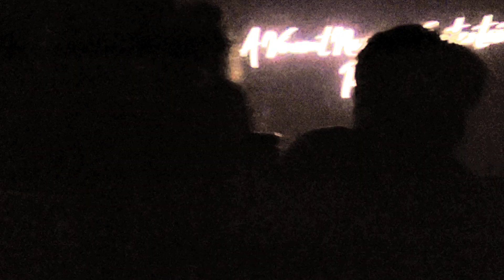3.) Silverspot Movie "Maybe I Do" following Happy Hr. & Bites at Cooper's Hawk - Jan.31st, 2023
A "Terrific Tuesday" it was as friends gathered for Happy Hour Bites & Treats including Free Wine Samples & Discounted Drinks to please our palates in appreciation of the taste and flavor, especially for the sophisticated and discriminating range of organic wines offered by "Cooper's Hawk Winery & Restaurant" in Coconut Creek, Florida. Following our "Mood Enhancement" at Cooper's Hawk, off we strolled over to the "Silverspot Cinema" ) to see the movie "Maybe I Do" with an Oscar Award Winning Cast Starring Richard Gere, Susan Sarandon, Diane Keaton, William H. Macy, Emma Roberts (Julia Roberts daughter) and many more.
A Romantic Comedy of Love & Play To End Our Delightful Day!